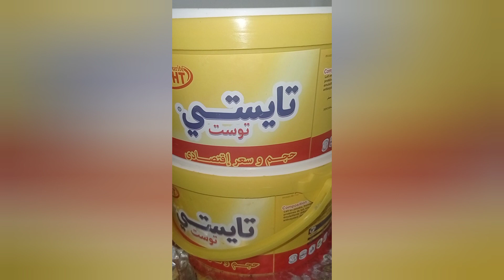وصفات رمضانية/ تدبيرة بسيطة ورائعة تنفعك في رمضان جربيها وماتندميش/ وصفاتي/ المطبخ الجزائري/تبسة.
وصفات_سهلة _وسريعة.
و